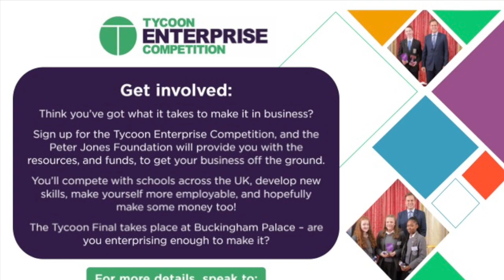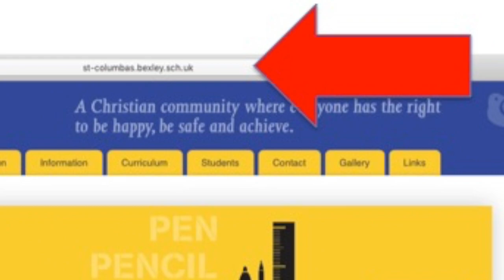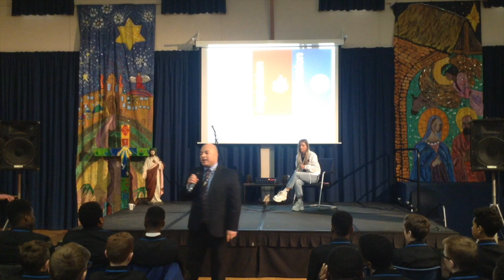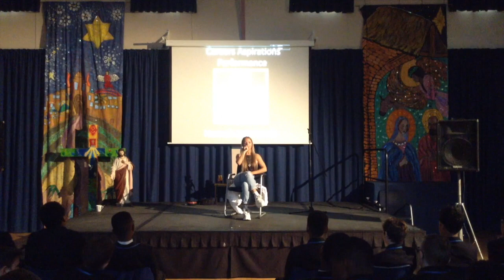Careers Aspirations Performance - Hannah Jane Lewis - 25 January 2019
As part of our Careers Education and Guidance programme at St Columba's Catholic Boys' School we arranged for Hannah Jane Lewis to visit.

Hannah preformed to all our students from Year 7 to Year 11 in three seperate assemblies throughout the day. She sang a number of songs and shared her life story so far. Hannah grew up in Surrey then moved to Florida and attended a typical American High School. She then applied to do a degree in Musical Theatre at the prestigious New York University (NYU). After completing her degree, Hannah returned to the UK to pursue a career in music. She combined two things that she loved, writing in English and singing and became a singer/song-writer.

Hannah self released a song on YouTube which received little attention. She kept releasing songs and eventually one of her songs got a great deal of attention and was played on Radio 1. A record deal followed and she was invited to perform with a number of other artists including Rita Ora.

Hannah also gave students some top tips about achieving their ambitions in life:

- Work out what you are good at - everybody is good at something
- Take time to think about what would be your dream job or careers
- Work hard (Success is 1% genius and 99% hardworking!)
- Listen to your parents and teachers